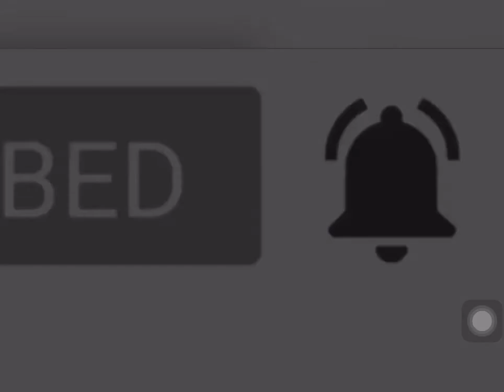quick and easy salmon selection